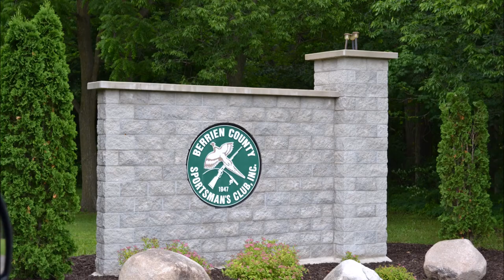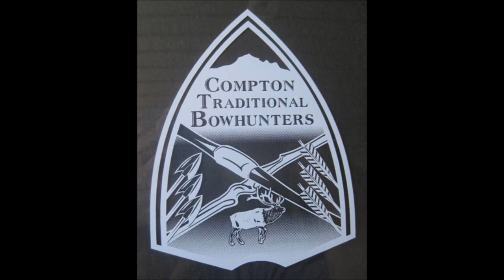Compton Traditional Bowhunters Rendezvous. Berrien Springs Michigan. Traditional Archery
Every June a great 3 day events takes place in Berrien Springs Michigan.  If you are a traditional archer, hunter, 3D shooter or want to learn more about traditional archery this is a great event!  Camping, vendors, bowyers,food, kids events, cooking contest,raffles, auction, trade blanket, 4 shooting courses, practice course, seminars and much more!!  Put it on your calender to attend in June.  Open to Compton members and non members.  All traditional bows are welcome! This is a great event to attend!!